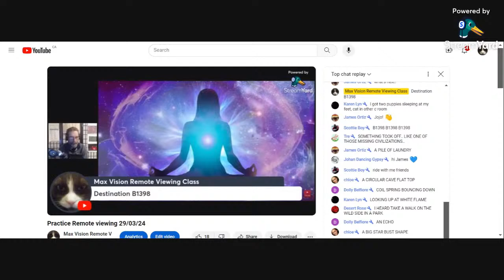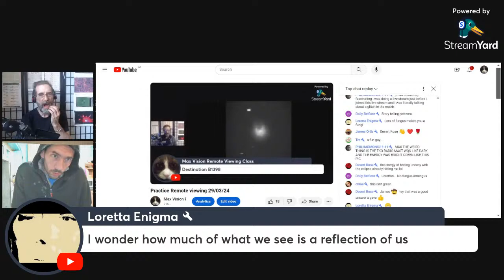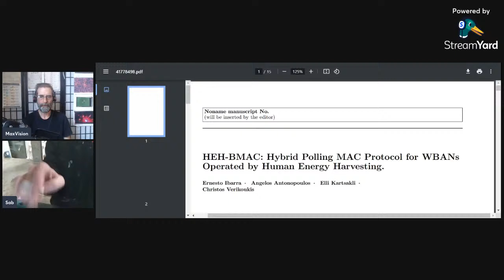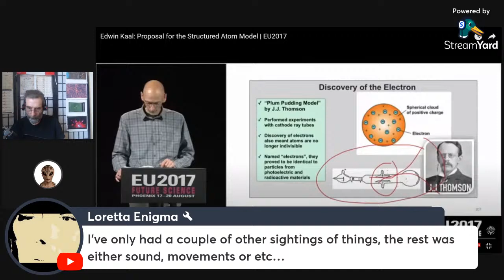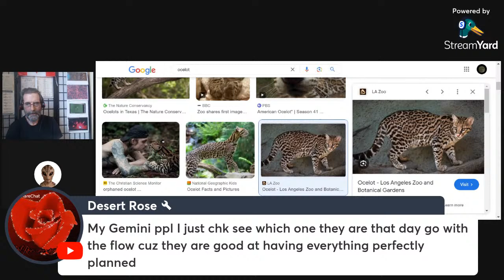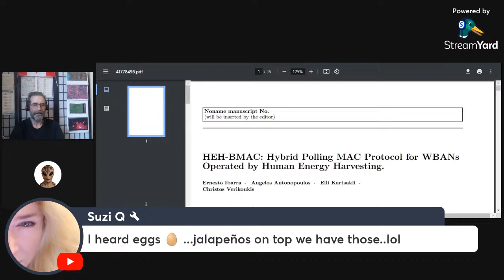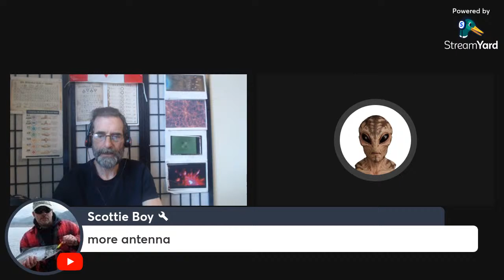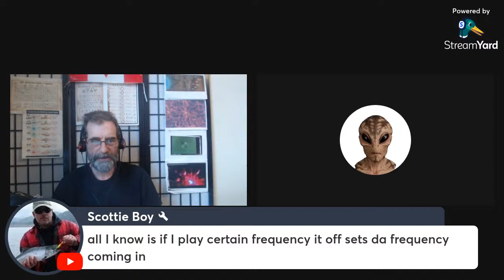Eclipse Devils Comet Human Energy Harvesting Chill and Chat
the question are you being harvested for energy and were you asked for consent. Chat and more